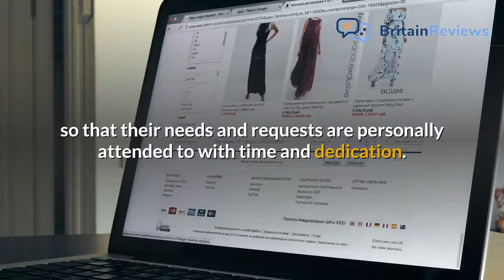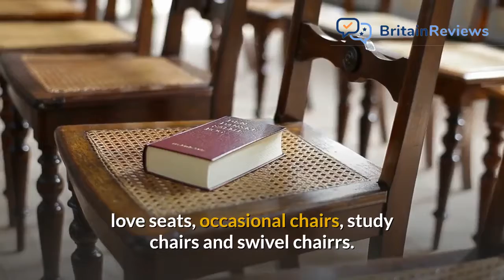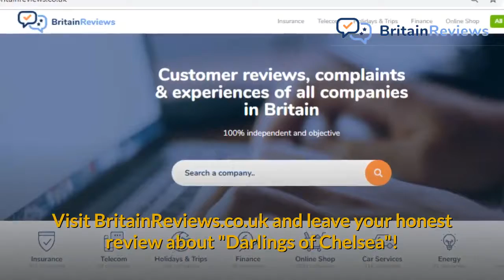Darlings of Chelsea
What can you tell us about Darlings of Chelsea? Share your honest review on BritainReviews

Darlings of Chelsea reviews
Getting a sofa for your living room should not be a complicated business, don't you think? The right furniture company is capable of providing you with the best kinds of centrepieces for your living room, as well as comfy chairs and beds for your bedroom. Darlings of Chelsea is an exquisite and unique luxury furniture company in Britain. They are known for their attention to detail and drive for excellence. Darlings of Chelsea reviews contains diverse testimonials of their services from customers who have tested their services. By going through Darlings of Chelsea review, you will gain practical insight and clarity into the uniqueness of their services, and if they're equipped enough to furnish your home to your taste and style.

Sofa shops
Different sofa shops exist, but not all can perform to expectations. However, Darlings of Chelsea has proven to be an exception by providing its customers with durable and creatively designed sofa. Darlings of Chelsea runs diverse sofa shop outlets in Britain. Quality beds, as well as dedication to customer service, serve as the two focal points of this company.

Furniture outlet stores
Darlings of Chelsea also run furniture outlet stores in strategic locations. Their customer service is enhanced through effective human relations. Each customer is allocated a designated account manager, to ensure that no stones are left unturned in providing excellence and high quality to its customers. This strategy also ensures that customer satisfaction is gained to a high degree because of the clear line of communication being established between the customers and the company.

Big furniture outlet
Darlings of Chelsea runs big furniture outlets to capture the needs of all its customers and even, more pintail customers.

Conclusion
The search for concrete and durable furniture is over. Darlings of Chelsea holds your choicest furniture.